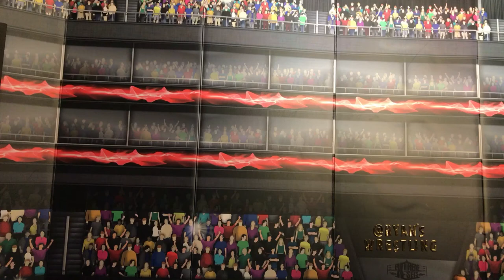Show#28-TOKYO DOME SHOW 3/3